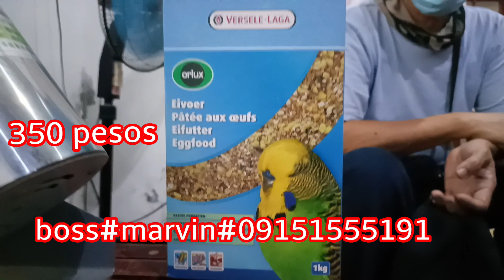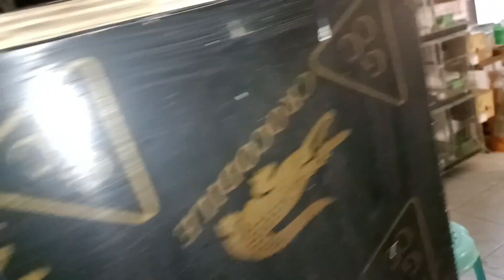ka hobby binisita namen si hobby ni daddy#classmate Richard#pareng jon#red factor#sun cheek conure😱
Isla Valenzuela City#hobby ni daddy FB page